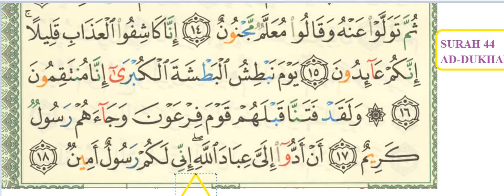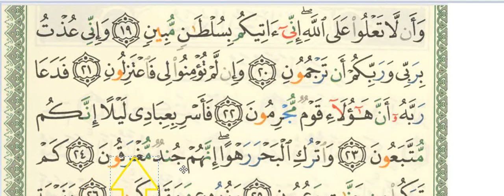SURAH 44 AD-DUKHAN AYAH 14 TO 26